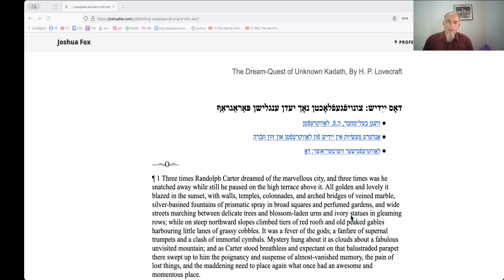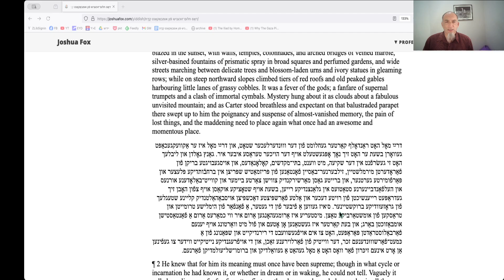Dos kholem-zukhenish fun umbakant kadas